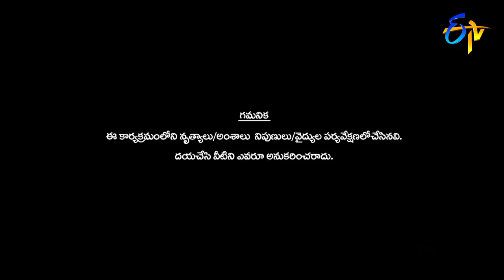Manikanta Performance | Dhee 13 | Kings vs Queens | 12th May 2021 | ETV Telugu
Manikanta captivates the judges with an energetic song and entertains the viewers with his astonishing moves.